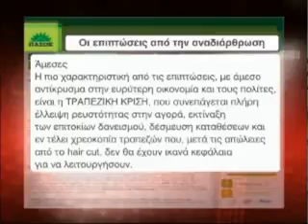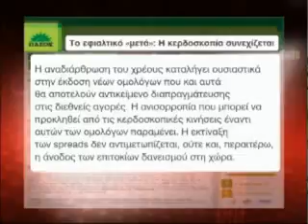Τι έλεγε το ΠΑΣΟΚ για την αναδιάρθρωση του χρέους